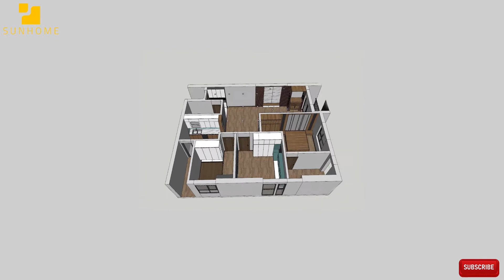THIẾT KẾ CĂN HỘ HIỆN ĐẠI - CHUNG CƯ GOLDMARK CITY | Nhà Đẹp Sunhome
“Kiến tạo không gian – cải thiện cuộc sống” là phương trâm hoạt động của công ty chúng tôi. Mỗi công trình, sản phẩm của công ty chúng tôi luôn hướng tới giá trị về kiến trúc, tính hiệu quả và sự hài lòng của quý khách hàng.
 ADD- Hà Nội: Căn YO1.L07 AN PHÚ SHOPVILLA - KĐT DƯƠNG NỘI - HÀ ĐÔNG.
 ADD- Nha Trang: Nhà STH40.18, đường số 4, KĐT Lê Hồng Phong II, TP Nha Trang, Khánh Hòa.